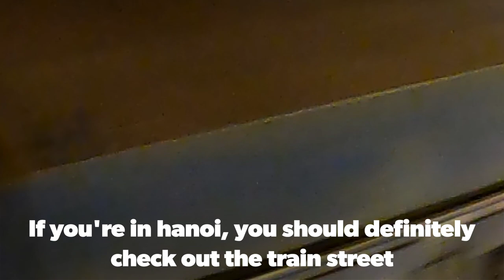Vietnam VLOG 🇻🇳 Hanoi | Lake | Temples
Hoàn kiem Lake, Ho Chi Minh's Mausoleum, Tran Quoc Pagoda, Ngoc Son Temple